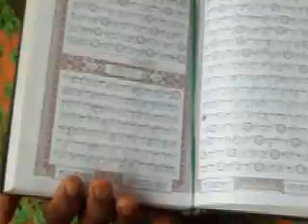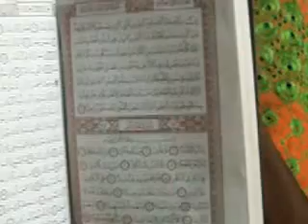ONG La Démocratie Dans le Monde à l'école Franco/Arabe Mouridine de Porto-Novo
L'ONG La Démocratie Dans le Monde en entretien le Dimanche 07 Avril 2013 avec les élèves de l'école Franco/Arabe Mouridine de Porto-Novo dans le cadre de la sensibilisation sur les principes élémentaires de la démocratie !!!